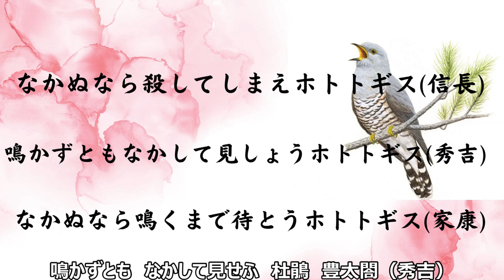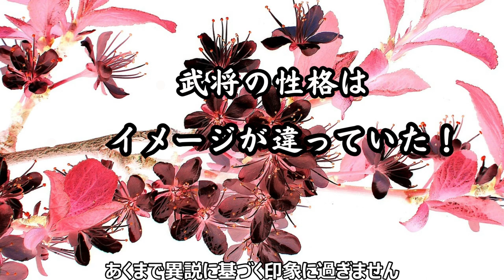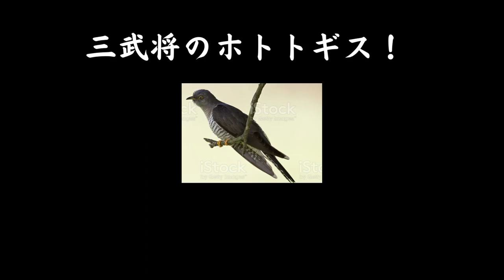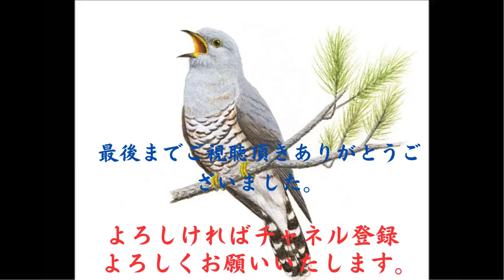【歴史の異説】日本三大武将の性格、戦い方、隠れた人物像との隠された秘話！織田信長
大きな戦いを成した三武将の生きざまとそれぞれの性格との違いによって人生もさまざまでありました
ほととぎすになぞられた狂句が旨く表現しています。
信長、秀吉、家康の日本三大武将の性格と戦いの仕方や人間模様を是非見て下さい！

YUKIMURA CHANNEL
ユキムラチャンネル

合戦歴史